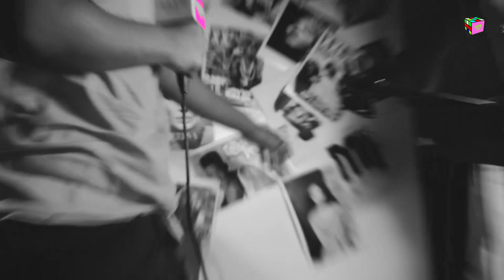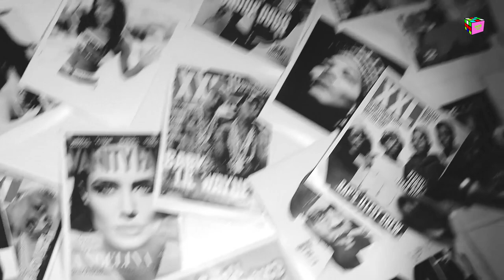One on One [S1.EP1] : WANI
We sat down with Wani and talked his EP 'Lagos City Vice', 2face, advice for new artists and connecting with a fan base.